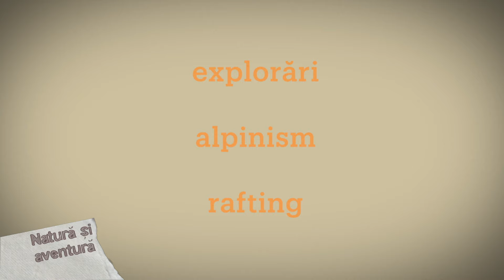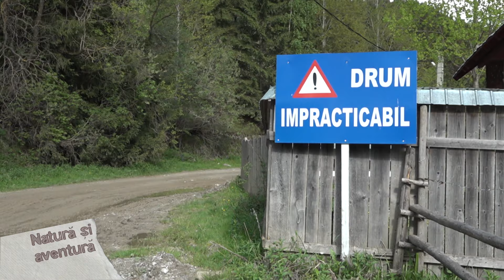Natura si aventura: 20 de ani, p.2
20 de Natură și Aventura
Realizatori: Radu Puscas, Dan Curean, Dan Pavaloiu
Difuzare TVR 2 si TVR Cluj: 16 octombrie 2022